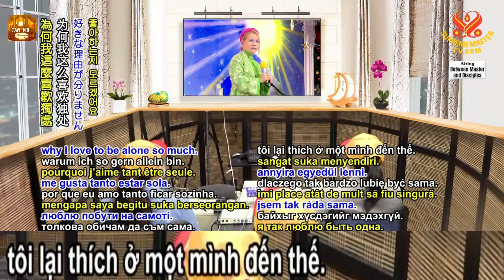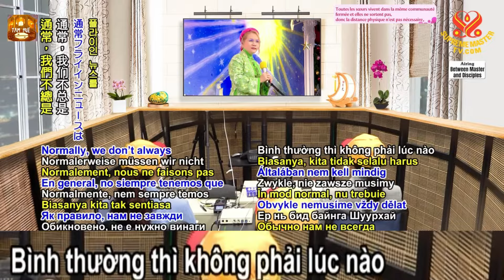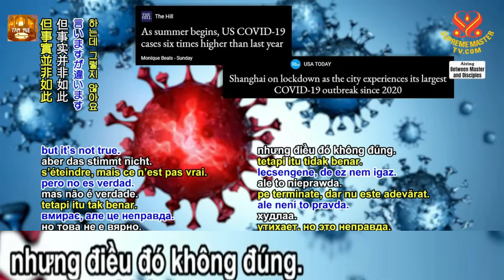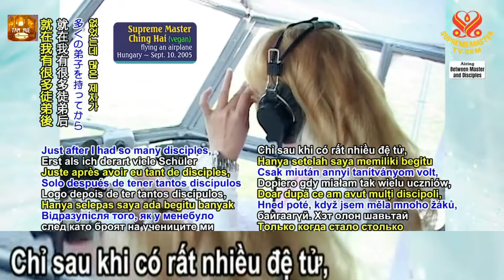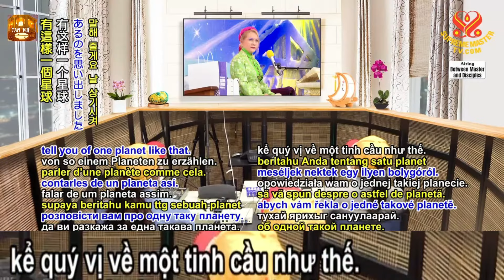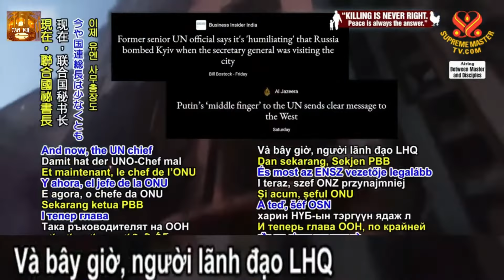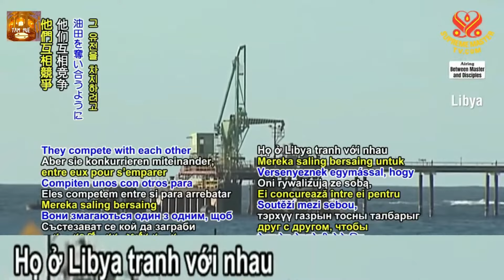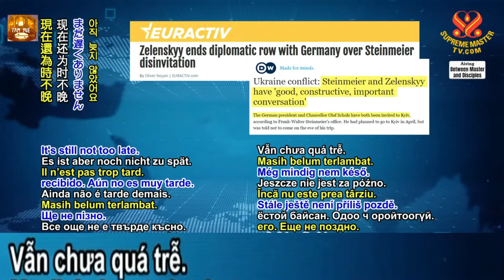Siêng Năng Cộng Tu Để Bảo Vệ Mình Và Thế Giới, SUPREMEMASTERTV, TRỌN BỘ PHỤ ĐỀ